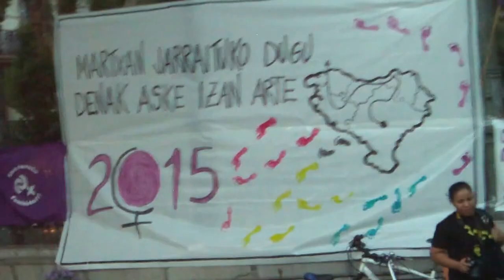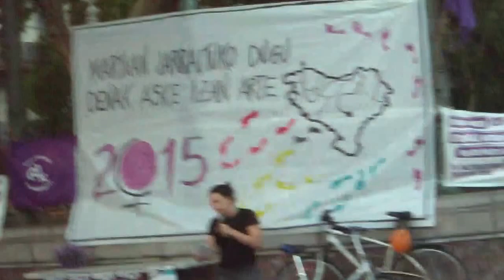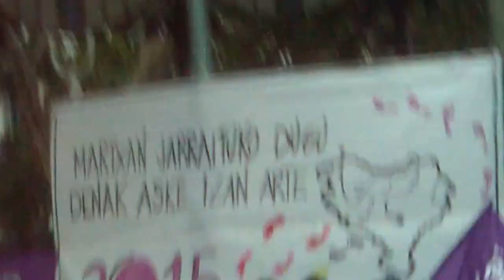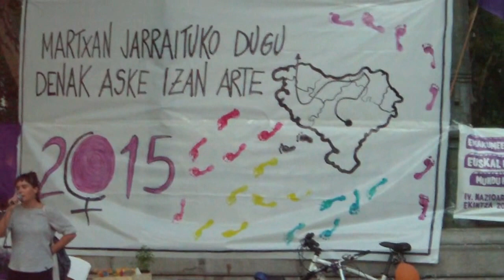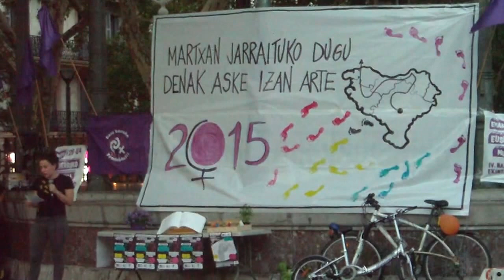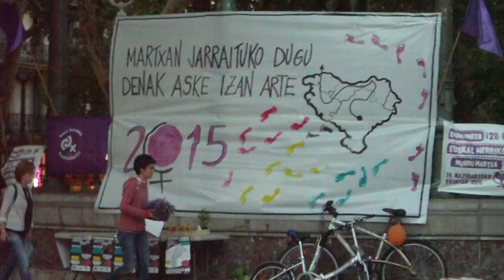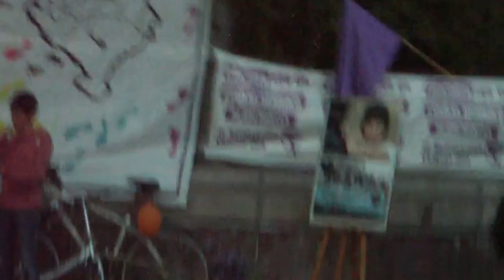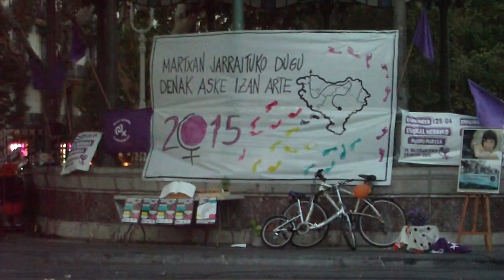Emakume martxa Donostia 2015-9-30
Emakumeen martxa Donostian, bukaeran